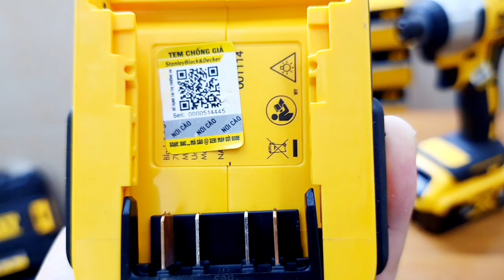Combo Khoan Vít Dewalt 6900k có ngay 2 pin 5Ah 1 sạc zalo 0888840578